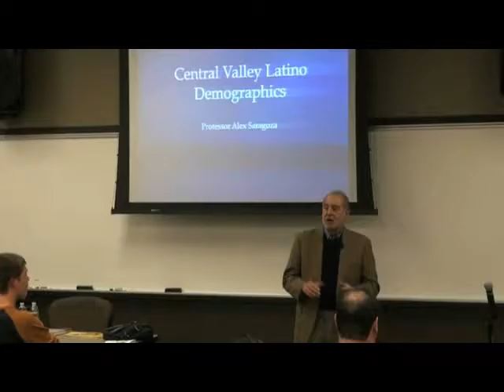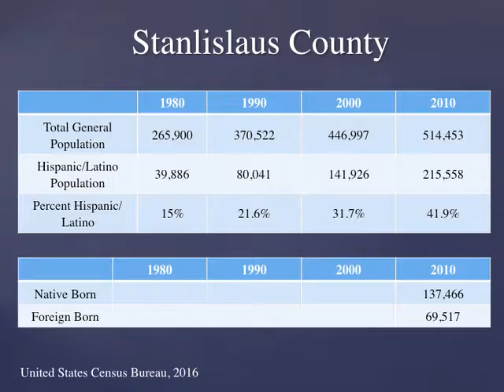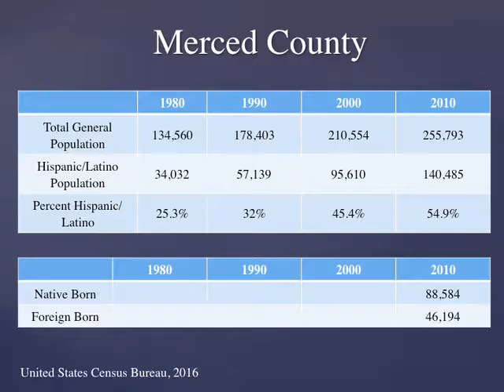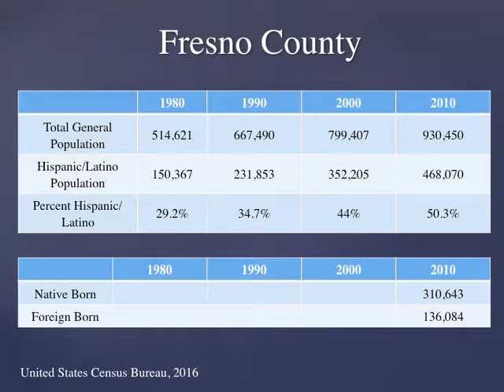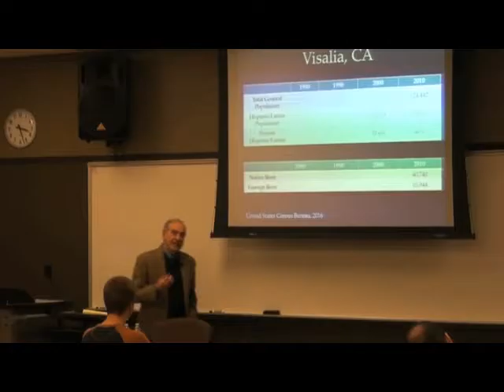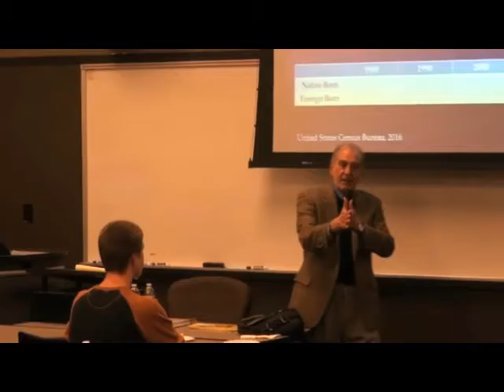ALEX SARAGOZA (UC BERKELEY) PART 1 - LATINO DEMOGRAPHICS - CENTRAL VALLEY, CALIF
Presentation at Modesto Jr. College, Modesto, CA - as part of a two year (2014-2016) Modesto Jr. College Common Ground/Central Valley project funded by a grant from the National Endowment for the Humanities.